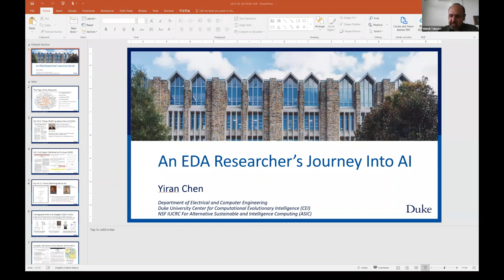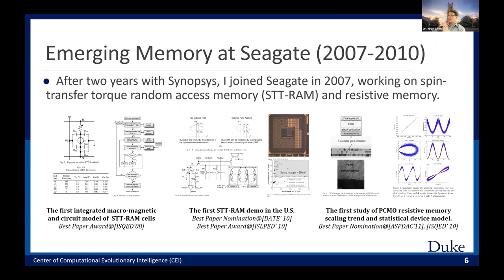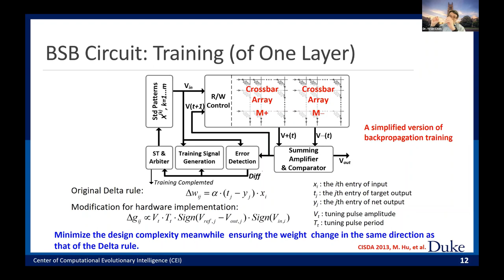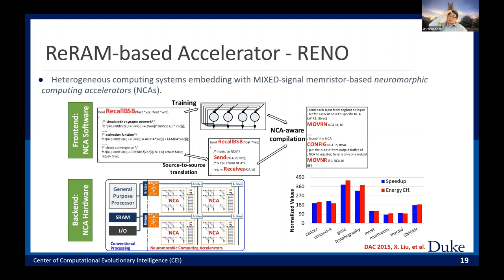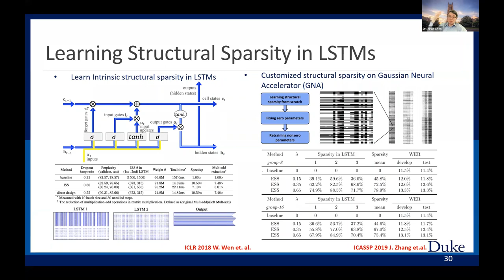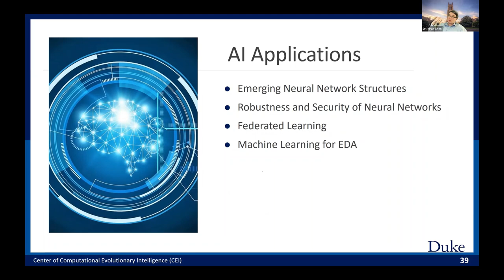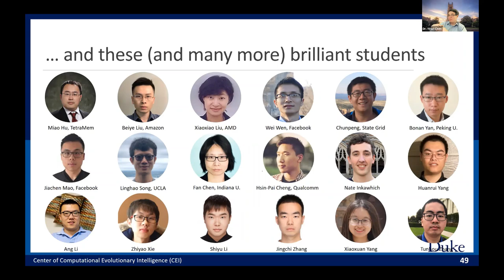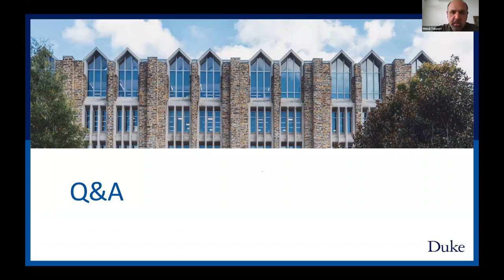IEEE CEDA Virtual Distinguished Lecturer: An EDA Researcher’s Journey Into AI by Yiran Chen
Artificial Intelligence (A) ubiquitously impacts almost all research societies including electronic design automation (EDA). Many scholars with mathematic and modeling backgrounds have shifted their focuses onto applying AI technologies to their research or directly working on AI problems. As a researcher with a Ph.D. training of EDA and circuit designs, I started my AI-relevant research since late 2000s, i.e., neuromorphic computing that implements hardware to accelerate computation of biologically plausible learning models. In this talk, I will review the development process of my research from neuromorphic computing to a broader scope of AI, including machine learning accelerator designs, neural network quantization and pruning, neural architectural search, federated learning, and neural network robustness, privacy, security, etc., and how I benefit from my EDA background.

Due to pandemic and travel restrictions, the traditional format of the Distinguished Lecturer Program (DLP) is not possible. The Virtual Distinguished Lecturer Program (VDLP) allows us to continue to serve the CEDA participants and the electronic design automation community the opportunity to hear from our respected Distinguished Lecturers.

The virtual series will feature one lecturer a month. Registration is free for all webinars. If you are unable to attend the "live" virtual events, the presentations will be available on our Presentation Library and the CEDA YouTube channel after the event.